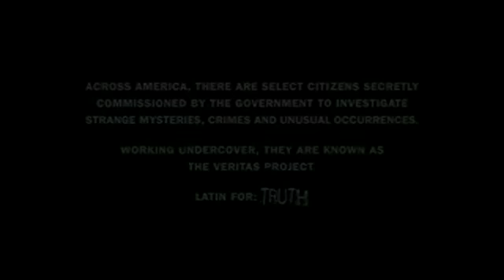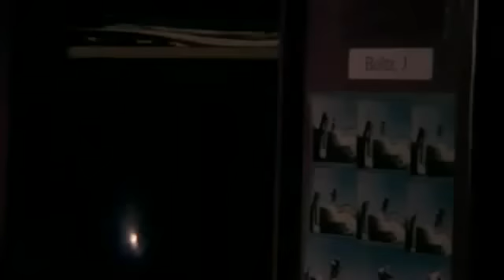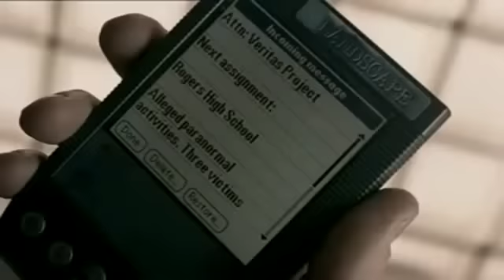Suicide hanging scene from Hangman's Curse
The intro to The Hangman's Curse